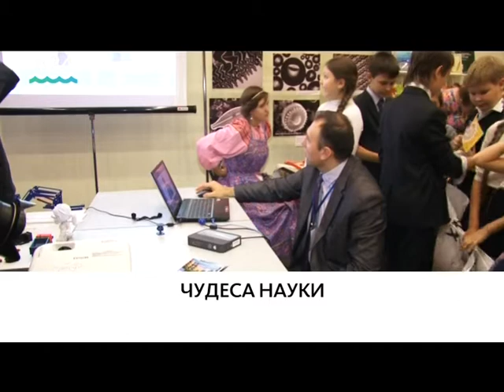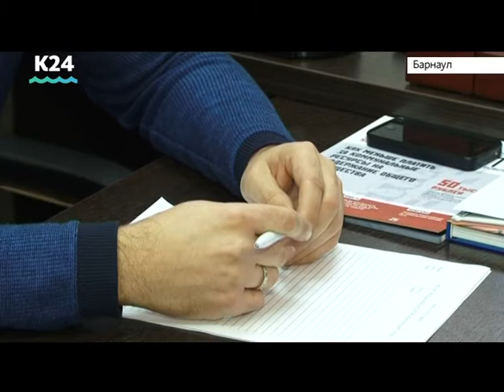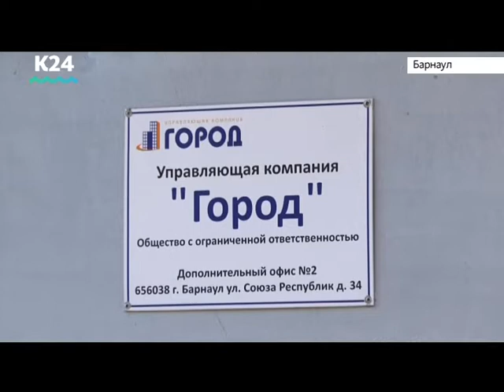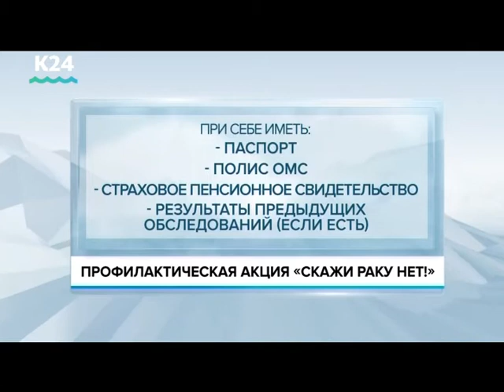Хиты мировой эстрады в филармонии и площадки фестиваля науки. Выпуск новостей от 13:00